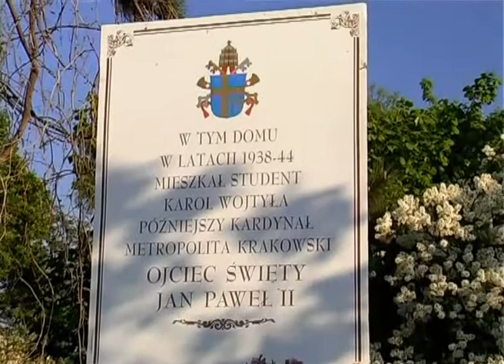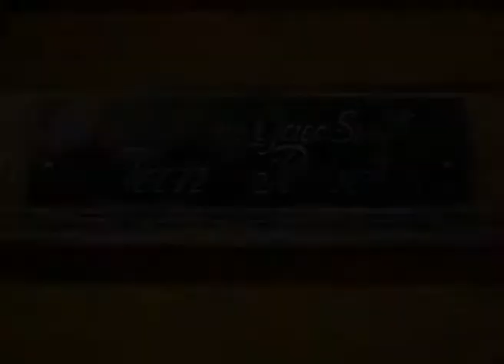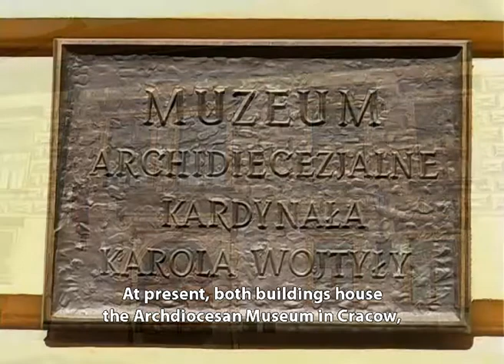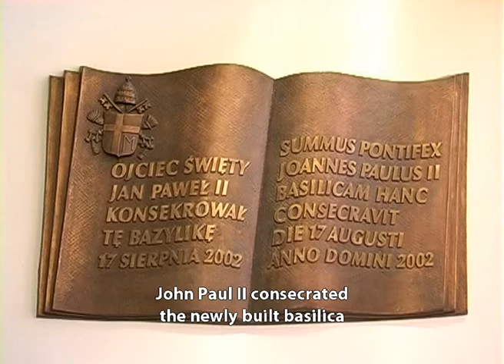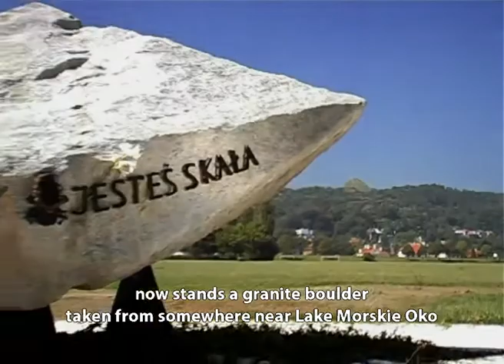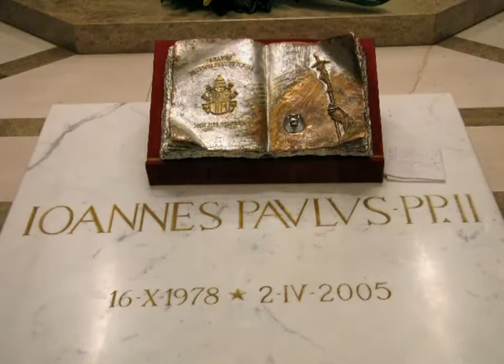WYD Krakow 2016 - The Krakow (Cracow) of John Paul II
The World Youth Day in Krakow is the perfect opportunity to learn more about our Pope’s Krakow (Cracow), to discover the places in which his presence can still be sensed. We invite you to take a short walk around the parts of Krakow, where the most beautiful story of our times came to life…

The video uses fragments of the film "The Cracow of John Paul II".

- screenplay, photography and direction: Kazimierz J. Bihun
- running time: 55 minutes
- Polish voiceover: Tomasz Wysocki
- the film features music composed by Wojciech Kilar
- subtitles in: English, Italian, Spanish, German, French, Portuguese and Polish (for the hearing-impaired)
- DVD available in PAL (Europe, Australia) or NTSC (USA, Canada, South America, Mexico, Japan, Korea)
- post-production and distribution: V.O.P. Consulting Welcome 2 Kraków PL